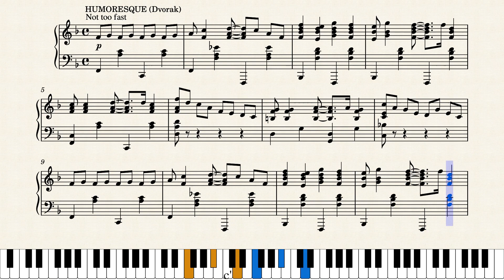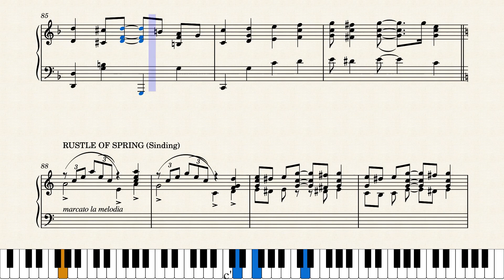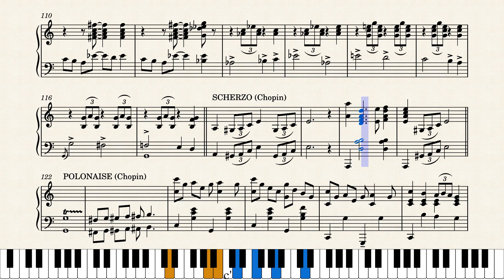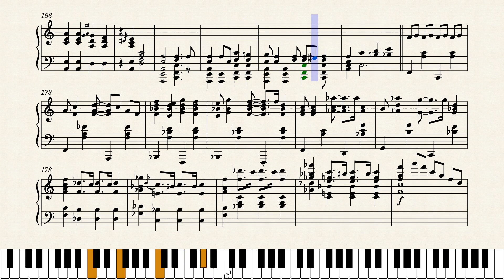Desecration by Felix Arndt (1914)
Felix Arndt's famous parody/ragging the classics piece, poking levity at no less than six classical scores.

Published by G. Ricordi in New York City in 1914. Original score source was from the Charles Templeton Sheet Music Collection at this link: